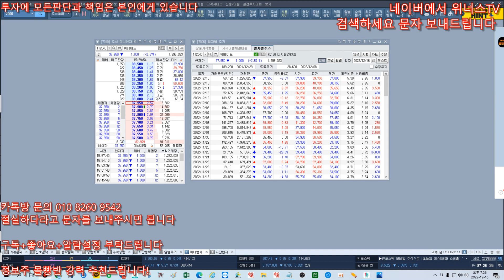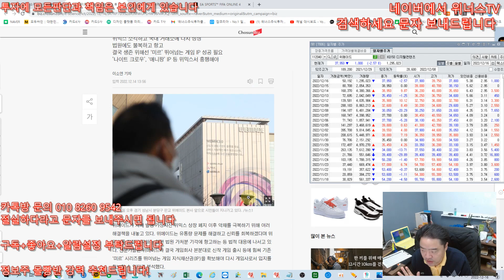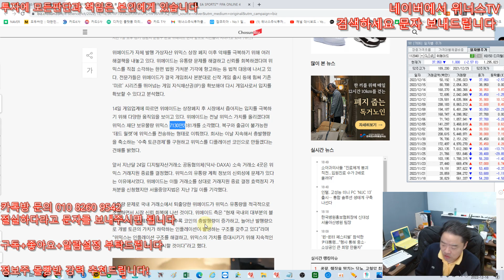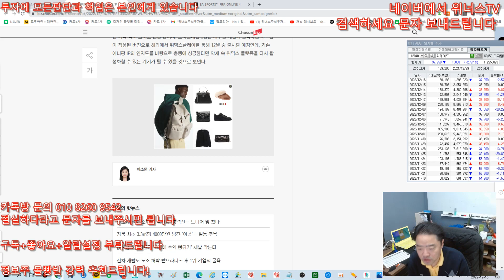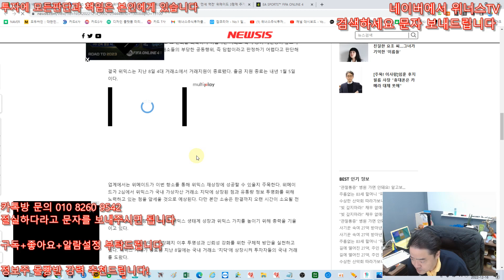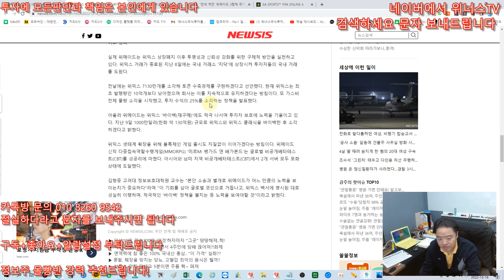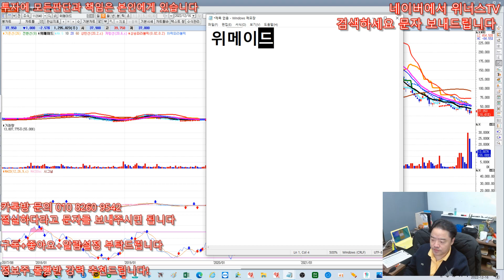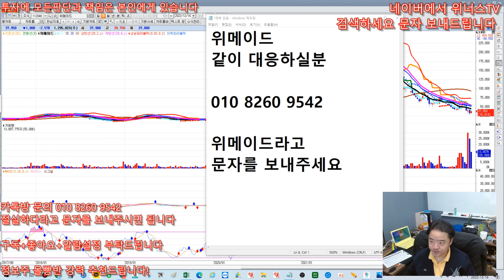위메이드 - 500% 이상 뜬다 !~ 세력매집 겁나게 하는중 , 악재 다나왔다 , 이제 매집찬스의 기회 ! 같이대응하실분 필독시청!